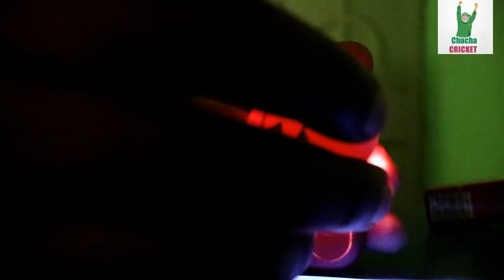HATCHING || CANDLING DAY 8 OR 9 || HATCHING BUSINESS || POULTRY BUSINESS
any queries any suggestion any question
only what's app